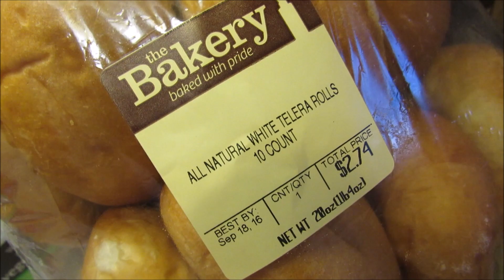Hamburguesas RAPIDAS por Christiantix I Lorentix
Hamburguesas RAPIDAS! I Lorentix

Chris les prepare con carino estas hamburguesas que vienen congeladas! son muy faciles de hacer...
INGREDIENTES: Hamburguesas, papas fritas, lechuga, tomate, cebolla, queso, pan

❤️SnapChat: Lorentix Videitos de candy y mis comidas todos los dias!

🎥PowerShot SX530 HS Wifi Canon
📱Iphone 5
🎞 Movie Studio Sony version 13